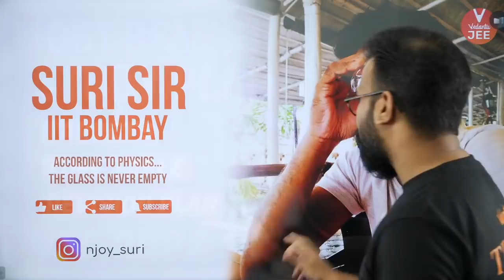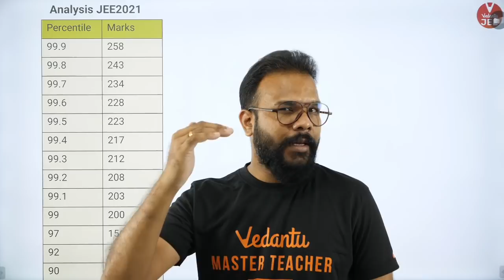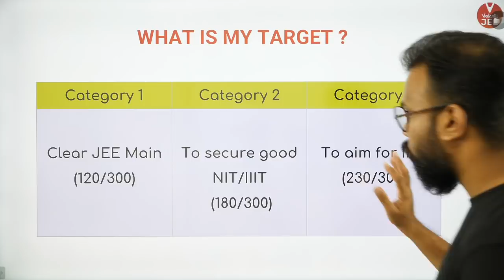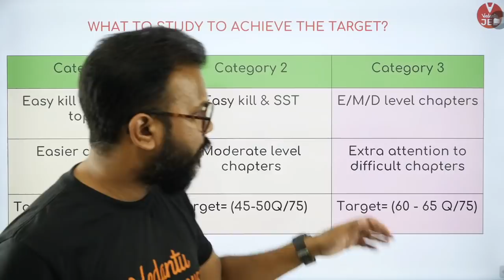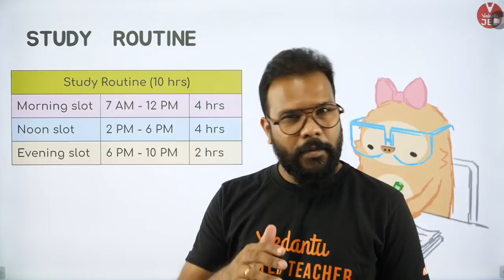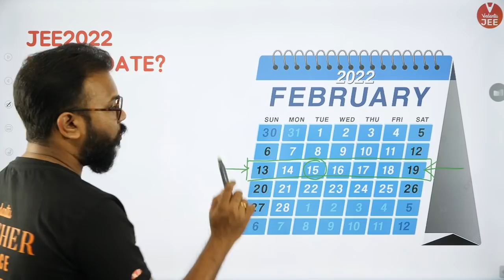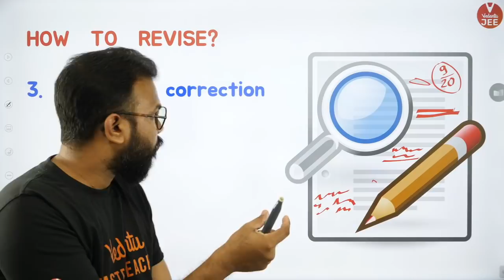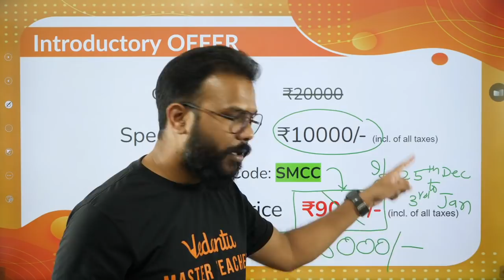Most Realistic Study Plan For JEE 2022🎯 [Targets/Time Table/Revision Plan🙌🧾] | Vedantu JEE✌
Most Realistic Study Plan For JEE 2022🎯 [Targets/Time Table/Revision Plan🙌🧾] | Vedantu JEE✌. Hello students, watch the amazing session on JEE 2022 strategy. Here Suri Sir will be giving you the Most Realistic Study Plan For JEE 2022 Preparation. He will be guiding you on the Targets/Time Table/Revision Plan and all required things to help your JEE 2022. This session will be very helpful for the students who are preparing for JEE 2022 Exams.

➡️ About Teacher 👨‍🏫: Seeking job satisfaction he became a teacher by choice in 2010. Mogambo loves to relate concepts of physics with daily life and enjoys entertaining the crowd with his amateur guitar skills.

Sounds Amazing?